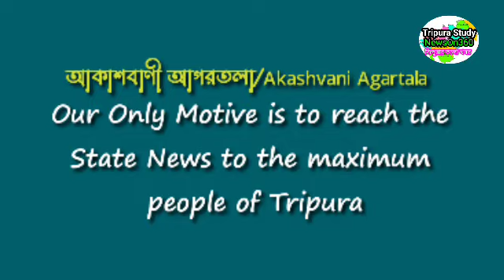আকাশবাণী আগরতলা থেকে সন্ধ্যার সংবাদ🔥🔥, 26 July akashvani agartala Evening News